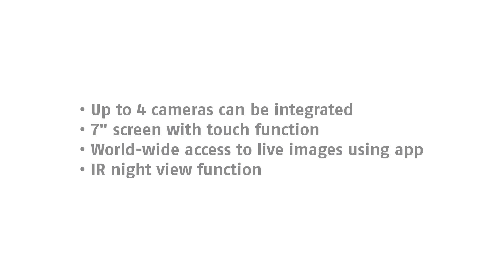￼￼￼￼￼7" Home Video Surveillance Set Touch & App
This wireless video surveillance set will impress you with its 7" wireless monitor and intuitive touchscreen for convenient operation. An app allows you to watch the video image from the day/night camera at any time and from anywhere using your smartphone.

Product features
• Complete set consisting of a 7" monitor, docking station, and wireless outdoor camera
• Motion detection activates the live image and starts a recording
• Storage of the video data on SD card possible